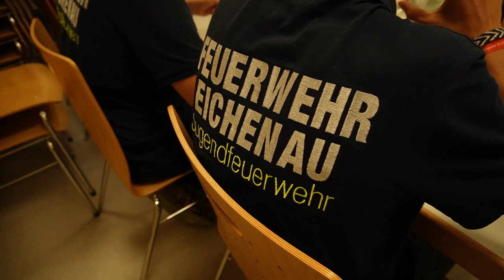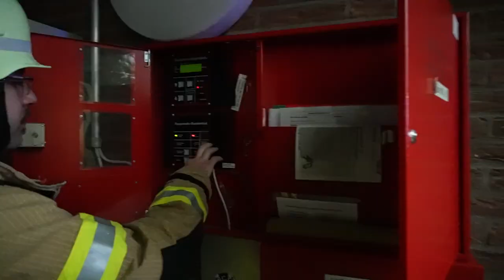Trailer | S01/E00 | 24 - Die BF-Tag Serie | Freiwillige Feuerwehr Puchheim Bahnhof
Trailer zur BF-Tag Serie der Freiwilligen Feuerwehr Puchheim Bahnhof